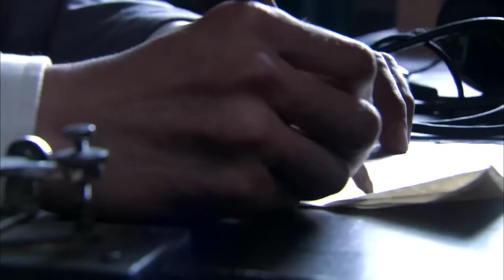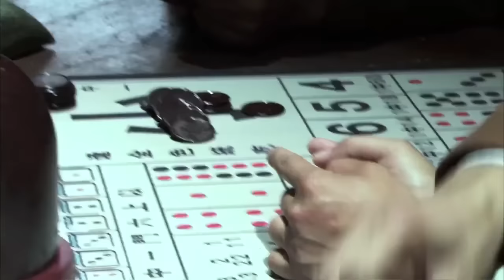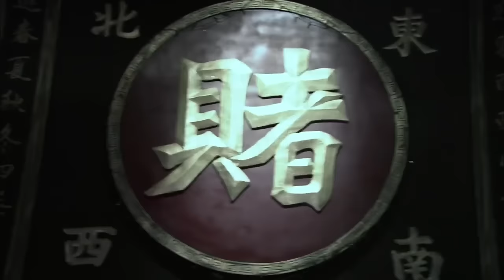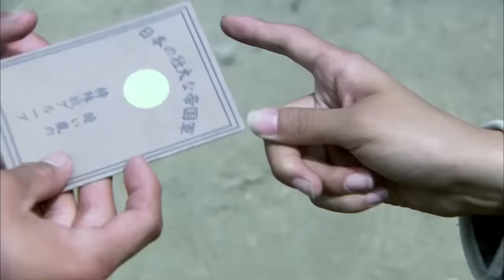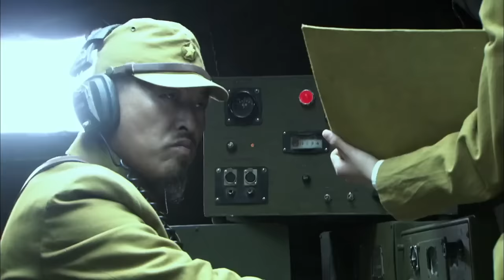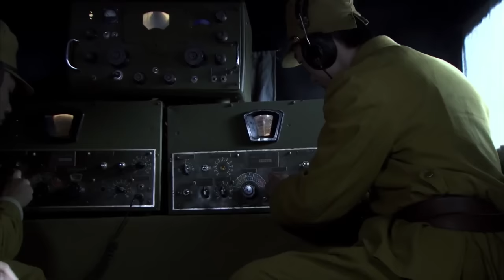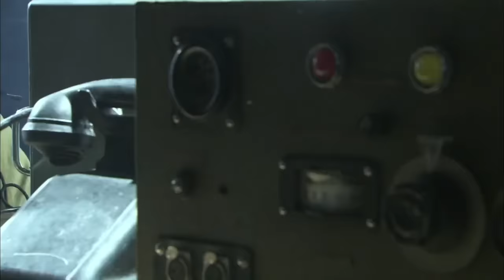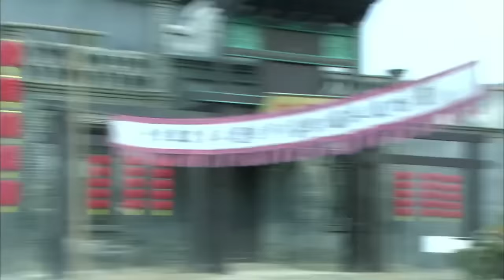功夫電影！性感美女竟是最強功夫高手，手起刀落秒殺3大特工 ⚔️ 抗日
TXWGDZZ